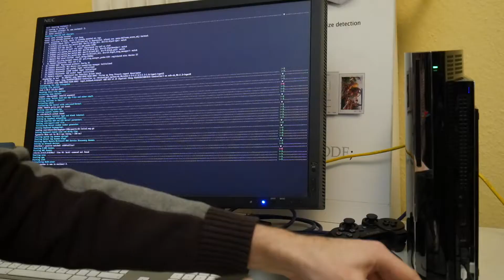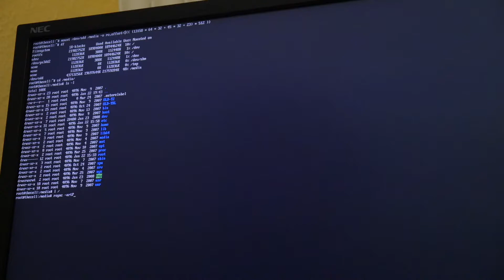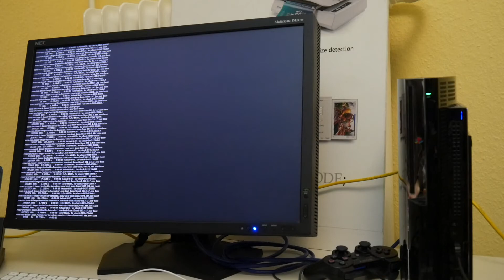Running PS3 PPC64 Linux in GameOS w/ FULL ACCESS RIGHTS!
The first steps on the way to make PS3 Linux great again, and run it with full GameOS rights!